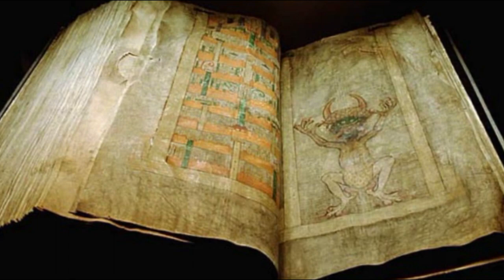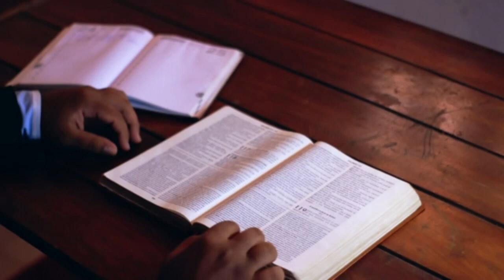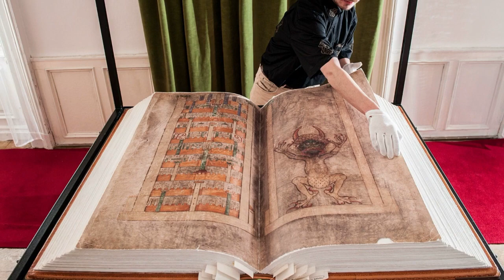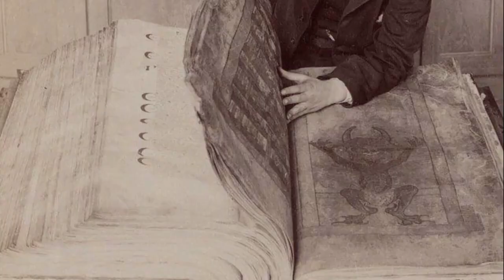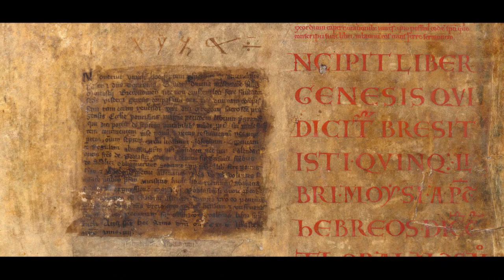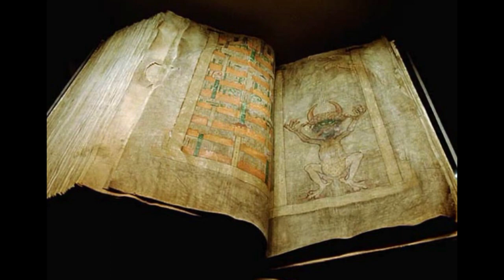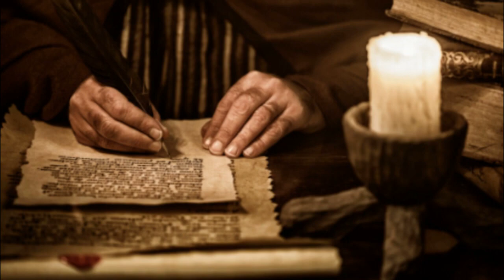CODEX GIGAS LA BIBBIA DEL DIAVOLO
Codex Gigas, il più grande e misterioso libro medievale giunto fino ai nostri tempi, noto come "Bibbia del Diavolo".
Di cosa si tratta in realtà?
Ce lo spiega la ricercatrice Antonia Depalma, esperta in Criminologia Clinica.